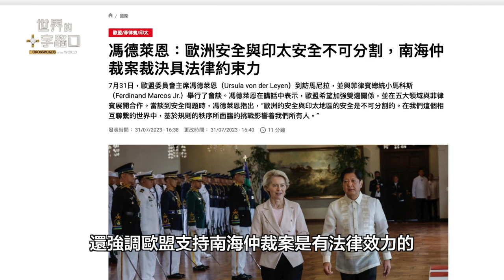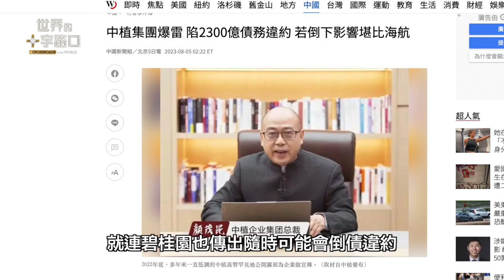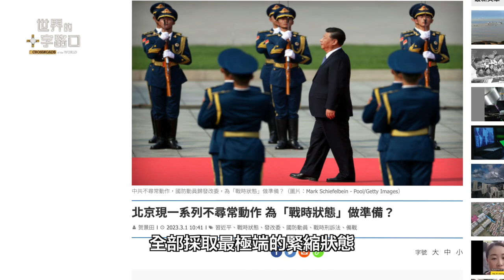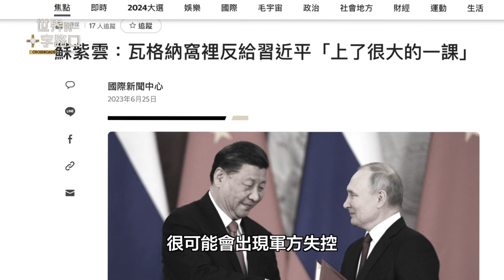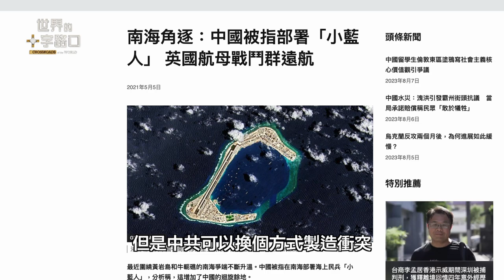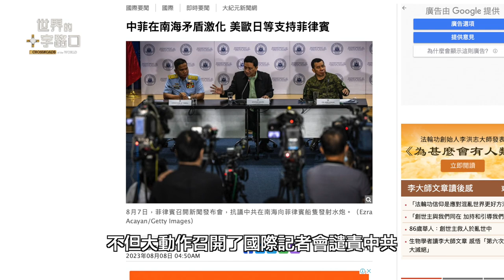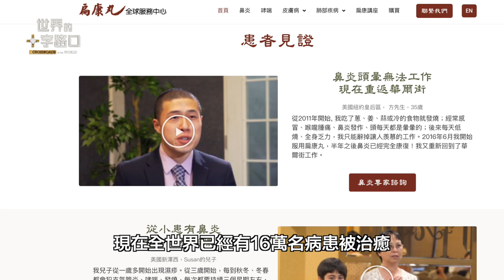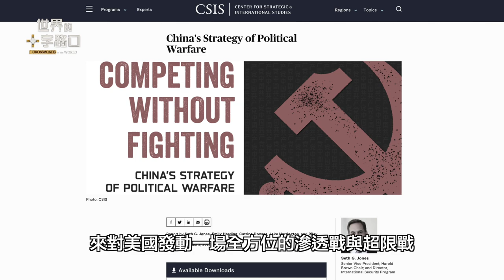中共危機在即，南海比台海更早開戰？反擊北京滲透，美要推倒中國防火牆？頂級智庫披露，中共六套戰術入侵美國？（2023.8.8）｜世界的十字路口 唐浩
中共海警近日在南海仁愛礁附近惡意攔截菲律賓海警船，並且使用水砲武器威脅，引發南海局勢緊張。為何中共明明遭到國際圍堵、技術面臨斷供，但卻仍要在這時與菲律賓發生衝突？為何中共有發動戰爭的壓力？南海會比台海更早開戰嗎？此外，美國頂級智庫「戰略與國際研究中心」（CSIS）推出最新報告，揭示中共全面滲透入侵美國的六套戰術，並且呼籲美國政府要對中共發動「攻擊」，要突破中共的網絡防火牆。為什麼？本集節目，與您探討。

🎯 00:00 8月8日 影片
🎯 00:25 話題一：中菲海警爆衝突 北京謀劃南海開戰？
🎯 11:50 話題二：反擊中共滲透 美準備攻破防火長城？

望夕

火輪入海蒸浪碎
雲焰熔金煉霞飛
有情綺幻一夕落
無盡名章萬古垂